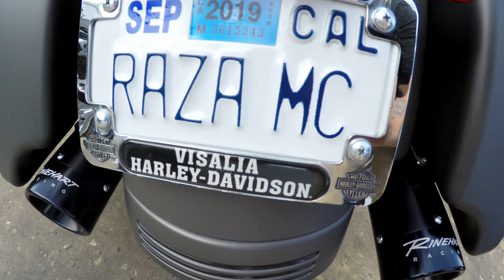Cochinos MC - Chicano Life MC 9th Annual BBQ (Fresno)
Cochinos MC Run
Chicano Life MC 9th Annual BBQ
Fresno, CA

Filmed/Edited by: Gio V (Studio Five59)

*Cochinos MC is a licensed name*

Music by: A$ap Rocky feat. Skrillex - Wild For The Night